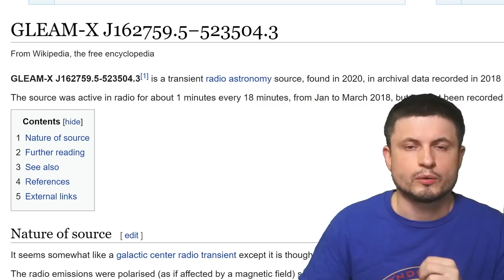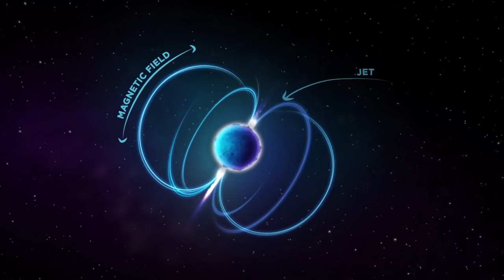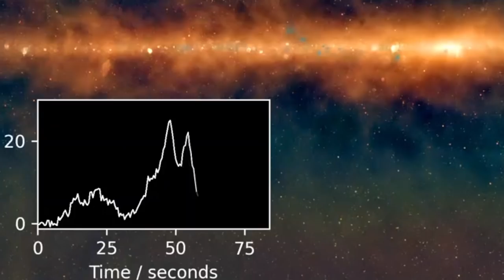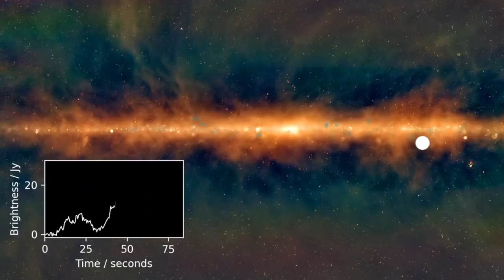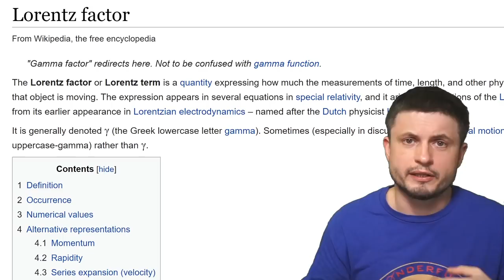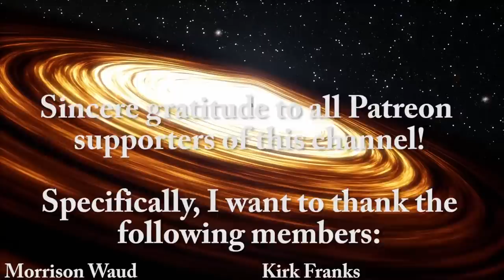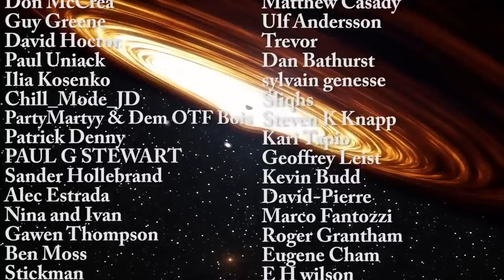Unexplained Radio Signal Is an Exotic White Dwarf Pulsar, Probably...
Hello and welcome! My name is Anton and in this video, we will talk about an explanation for a mysterious radio signal discovered a few years back

Images/Videos:
ICRAR/Curtin
Pete Wheeler, ICRAR
 ICRAR, SKAO.